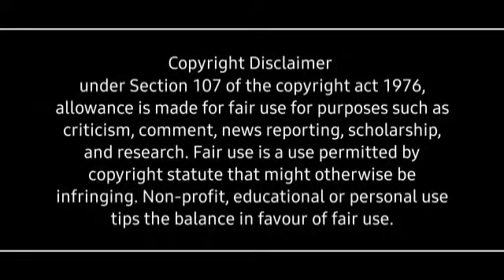GIANT WHOLE FISH EATING CHALLENGE | FRIED FISH EATING SHOW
Mukbangers Asmr Eating Show 😱​

Link to the creators out below 😆

This compilation video and channel is dedicated to finding the most satisfying, relaxing or delightful videos (in the best quality as possible) for you to take some time to chill.